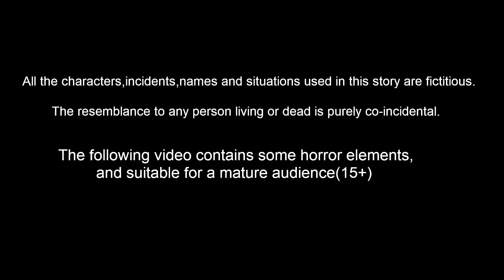দরিদ্র শিশু VS ষাঁড় | Bangla Golpo | Bangla Cartoon | Bengali Stories | Banana Dreams TV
দরিদ্র শিশু VS ষাঁড় | Bangla Golpo | Bangla Cartoon | Bengali Stories | Banana Dreams TV Bengali